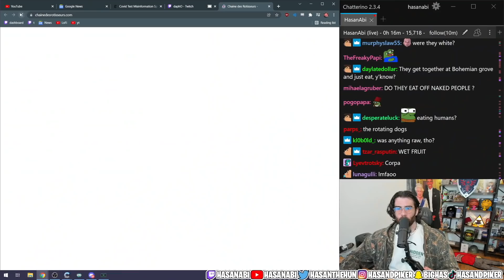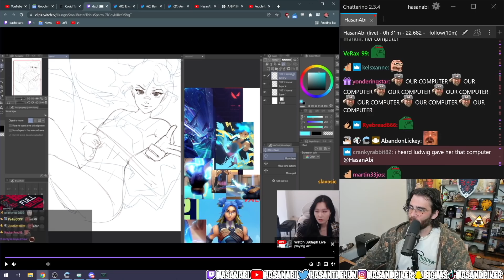Hasanabi IGNORES 39Daph's DMs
Hasanabi tells chat how he declined going out with Jack Harlow, only to go to a boomer dinner with his Brother Murat. Meanwhile 39Daph dms Hasan...